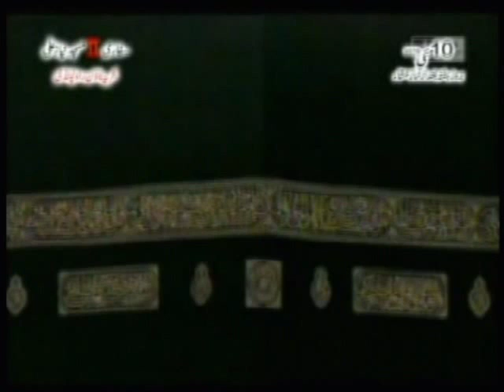SHK IBRAHIM ASIF, INTERNATIONAL QIRAT MEHFIL, RAWALPINDI,2010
Instagram SHK IBRAHIM RECITES THIS SURA IN THE LAST HAFALA OF THE TOUR